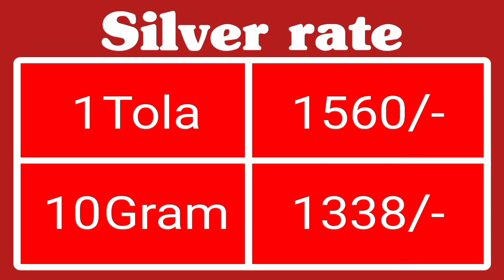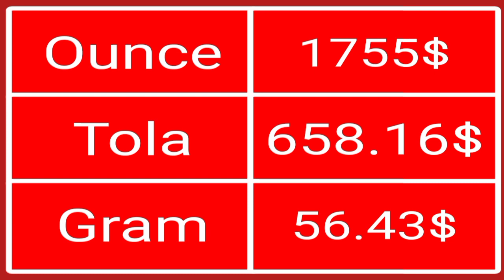Gold price in Pakistan | Gold price today | Gold rate today in Pakistan